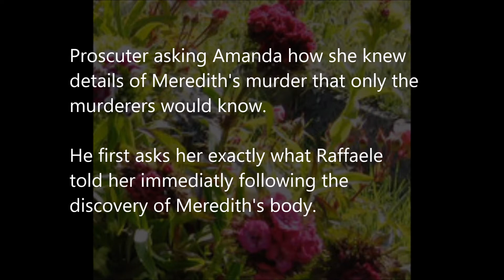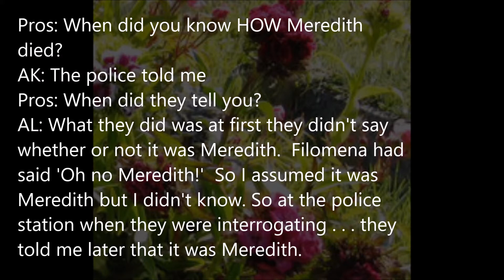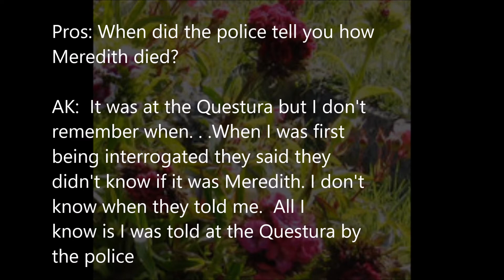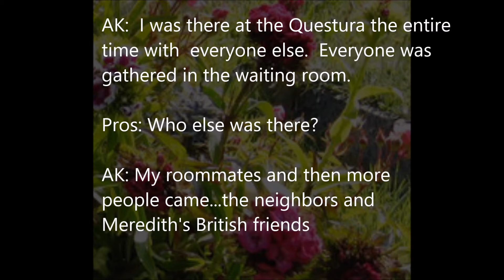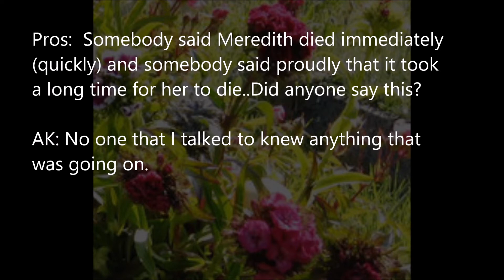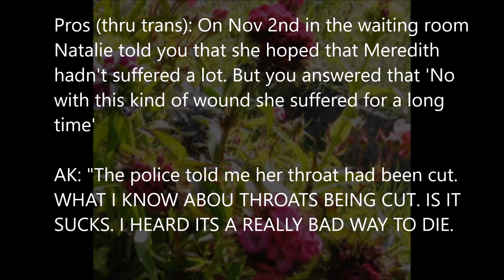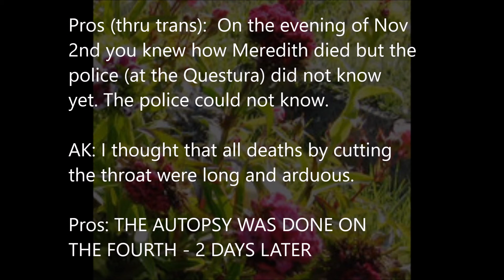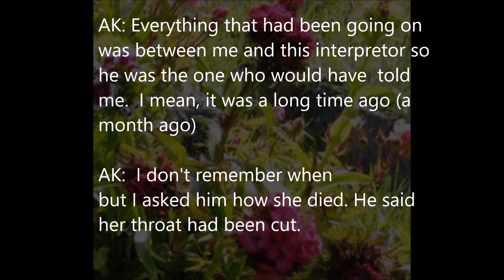Amanda Knox Questioned by Prosecutor Dr. Mignini